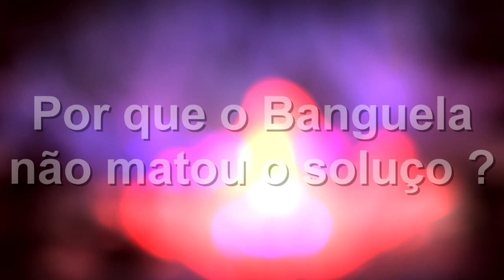Por que o Banguela não matou o Soluço ?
INFORMAÇÕES COMPLEMENTARES

**(As imagens utilizadas não possuem direitos autorais)**

Editor: VEGAS Pro 16

Músicas utilizadas: Cartoon - Why We Lose